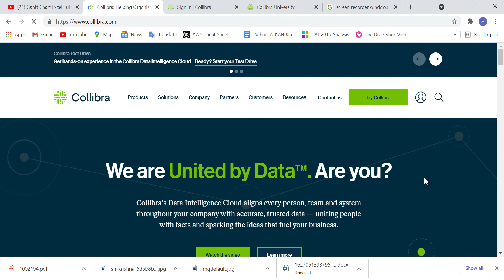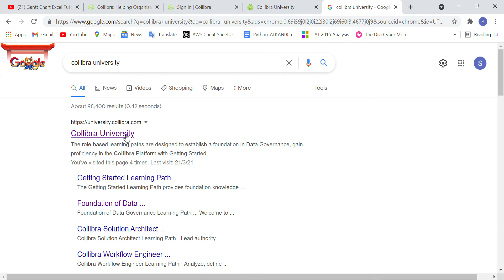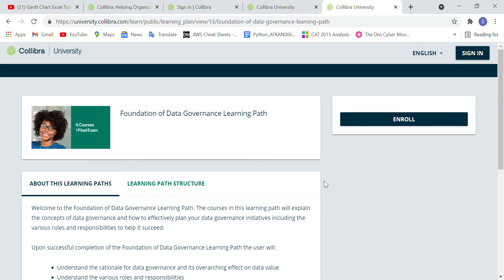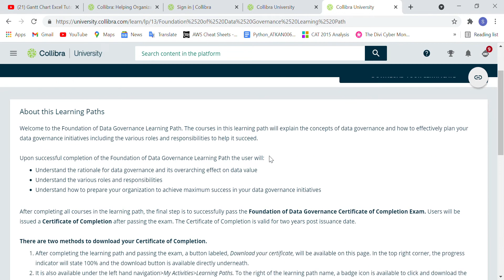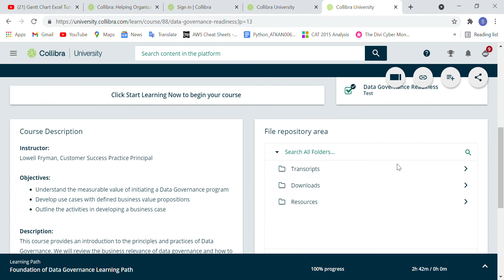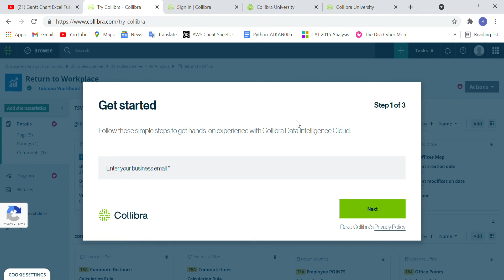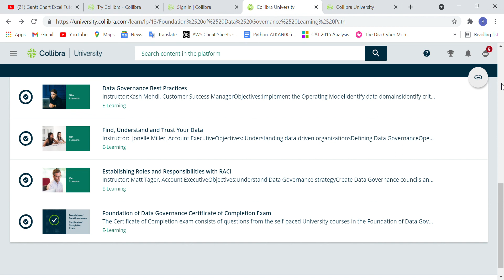Collibra Data Governance Certification | Tips and Tricks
Follow the path for learning:
1) Foundation of Data Governance Learning Path
2) Getting Started Learning Path

After this you may choose any track of your choice. I prefered:
1) Collibra Workflow Engineer Learning Path
2) Collibra Solution Architect Learning Path

Some other tracks which you can follow are
• Perspective Path
• Operating Model
• Collibra Platform
• Collibra Catalog

Click on try Collibra

🌐 Checkout my blogs at